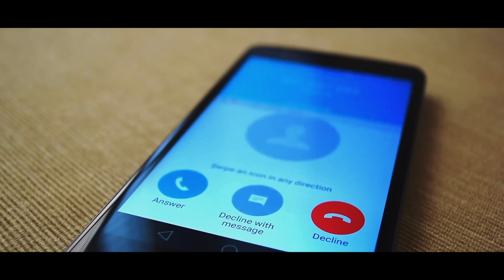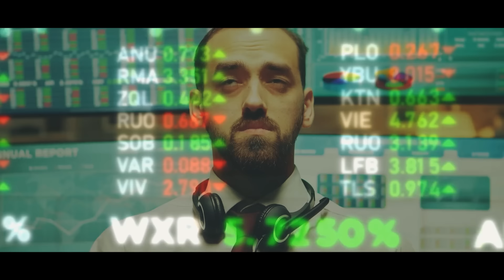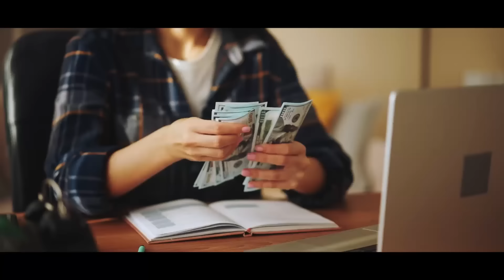She Dumps Him And Their Black Kids. 3 Years Later, She Deeply Regrets It!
It was late evening when Tony wearily trudged up the path to his home, the weight of the day's hard labor heavy on his shoulders. Tony just couldn't shake the sweet thoughts of hitting his soft bed and finally resting his tired bones as he got closer to home.
Tony would soon discover to his horror that very evening that his wife, Helen had dumped him and their two kids. Three Years later, Helen deeply regretted her actions!